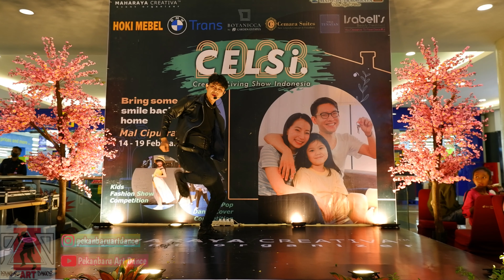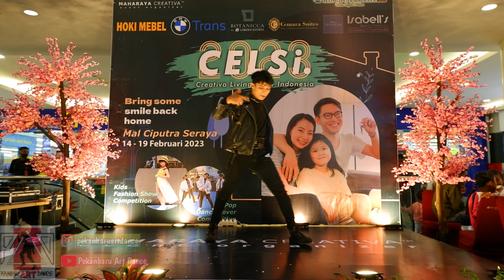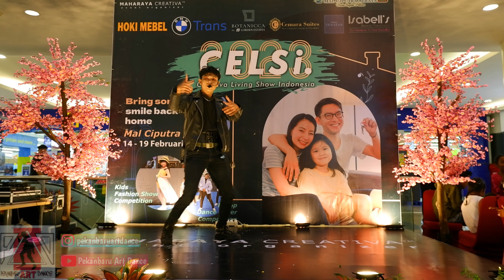D-CRUNCH - 'ACROSS THE UNIVERSE' By KISAKITETA - SOLO KPOP DANCE COVER COMPETITION 2023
EVENT : SOLO KPOP DANCE COVER COMPETITION 2023
PLACE : MAL CIPUTRA PEKANBARU - INDONESIA
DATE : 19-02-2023